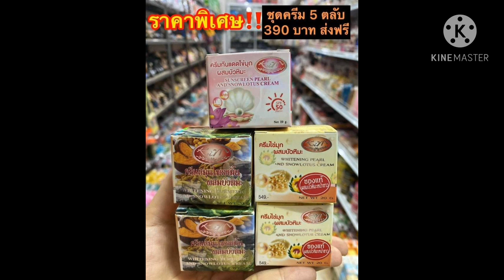ครีมไข่มุกผสมบัวหิมะ&ครีมขมิ้นไพรผสมบัวหิมะ&ครีมกันแดดไข่มุกผสมบัวหิมะ ใช้ยังไงให้เห็นผลไว ไปดูกัน🙋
💯สูตรขาวไว💯 ขายดีมากกกก❗❗❗❕
🌞กลางวัน= กระปุกขาว ครีมไข่มุกผสมบัวหิมะ +กันแดด
🌛🌜กลางคืน=กระปุกขาวลงก่อน ครีมไข่มุกผสมบัวหิมะ+ ตามด้วยกระปุกส้ม ครีมขมิ้นไพรผสมบัวหิมะ
🙋‍♀️🙋‍♀️โปรสุดคุ้ม!!! ให้สวยก่อนวาเลนไทม์😍😍
⚡⚡ จัดแค่100เซ็ต หมดแล้ว หมดเลย⚡⚡
อยุธยานัดรับตลาดแกรนด์ได้ ตั้งแต่8โมงเช้าจนถึง2ทุ่มค่ะ📞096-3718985
แอดไลน์จิ้มตรงนี้เลยจ้า👇